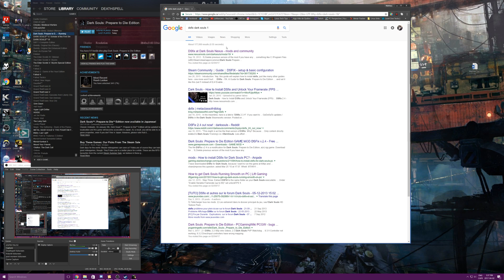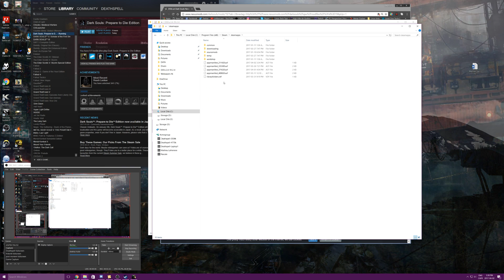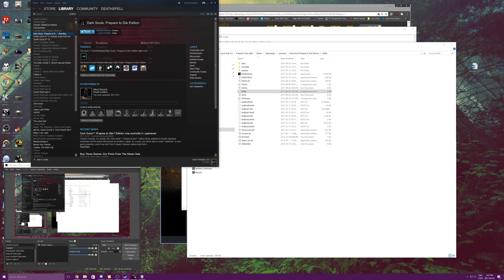How to play DARK SOULS 1 4K 60PS EASY MOD WITH DSFIX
So this is how you enable the 60 fps cap in dark souls 1 with DSFIX. You probably don't need the mod manager but it sure is useful because it setups all the files needed correctly for your modding needs.

It runs flawlessly, but OBS at 4k is too much for my 4770k.

4770k
16gb 1866 mhz
sapphire r9 fury nitro

À propos:

ANPM - À Ne Pas Manquer! Acronyme inventé pour notre show hebdo, où on vous présente des nouvelles de gaming, de technologie, des deals (jeux, hardware PC) et bien plus.

***Peut contenir un language cru et des boissons alcoolisées. :)***